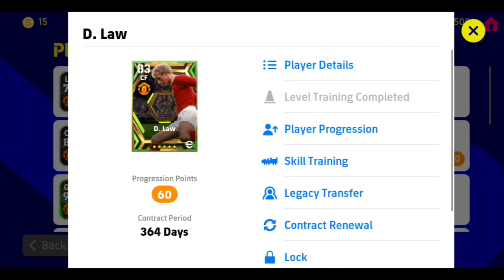99 Rated D. Law Max Training Tutorial In eFootball 2023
99 Rated D. Law Max Training Tutorial In eFootball 2023 | efootball 2023 D. Law🔥🔥

epic d. law efootball, d law epic card efootball 2023,

d.law epic efootball 2023, d law epic efootball,

d law football 2022,

d law football

efootball,efootball 2023 mobile,efootball 2023,efootball mobile,efootball free epic card, free epic card in efootball,epic card

for free efootball,football,epic d.law efootball,epic d.law efootball 2023,epic spin efootball,trik epic efootball 2023,efootball 23,d. law

epic player efootball 2023 mobile,efootball 2023 mobile epic cards, free epic player efootball pes 2023,free epic card efootball 2023 mobile,trik mendapatkan epic efootball 2023